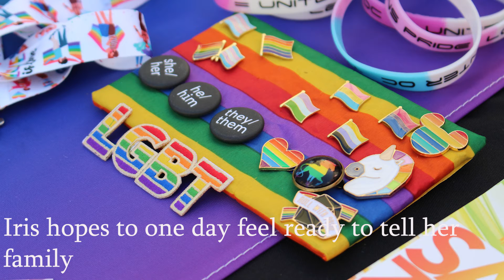A Young Mexican Queer Woman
October is LGBTQ month where acknolwedge a community that today continues to hide and not live freely and culture has become one of the reasons to why many still hide who they are.